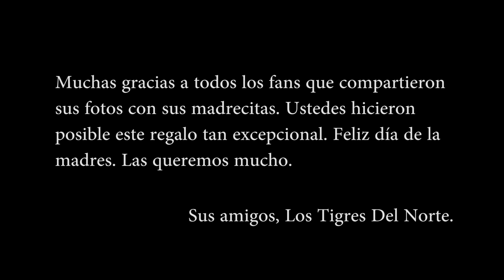Mañanitas a Mi Madre - Los Tigres del Norte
Muchas gracias a todos los fans que compartieron sus fotos con sus madrecitas. Ustedes hicieron posible este regalo tan excepcional.